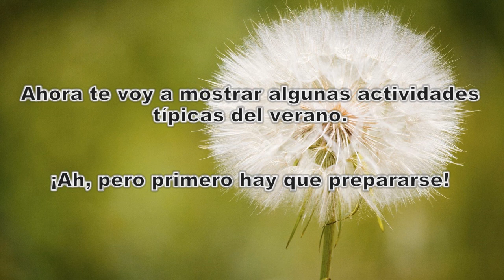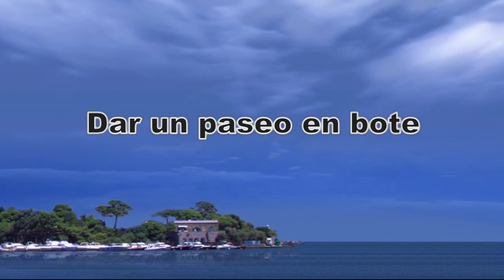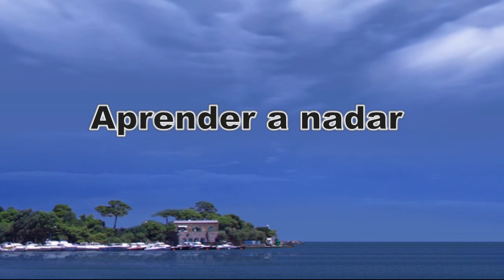¡Llegó el verano!🍹🏖/Summer has arrived! 🏖🏊🏼‍♂️🍹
El verano llegó y por esa razón hoy vamos a hablar sobre el origen de las palabras verano y  canícula, asi como el origen de la expresión popular "día de perros". Además, te mostramos algunas actividades que las personas suelen hacer en estos días veraniegos. Espero lo disfrutes.

Música en este video:
Canción
Surfin' U.S.A. (Stereo / 1990 Remaster)
Artista
UMG (en nombre de EMI); UNIAO BRASILEIRA DE EDITORAS DE MUSICA - UBEM, LatinAutorPerf, Abramus Digital, BMI - Broadcast Music Inc., CMRRA, LatinAutor - UMPG, BMG Rights Management (US), LLC, LatinAutor - PeerMusic, LatinAutor - SonyATV y 13 sociedades de derechos musicales

Canción
Un rayo de sol
Artista
Los Diablos
Álbum
WMG, SME (en nombre de PLG Spain); Memory Lane Music (Publishing), Wise Music Group, SODRAC, LatinAutorPerf, LatinAutor, Polaris Hub AB, LatinAutor - SonyATV, UNIAO BRASILEIRA DE EDITORAS DE MUSICA - UBEM, Sony ATV Publishing y 4 sociedades de derechos musicales

Canción
OFFICIAL Somewhere over the Rainbow - Israel "IZ" Kamakawiwoʻole
CMRRA, Sony ATV Publishing, Forward Music Publishing Co., Ltd., UNIAO BRASILEIRA DE EDITORAS DE MUSICA - UBEM, LatinAutorPerf, UMPI, LatinAutor - SonyATV, LatinAutor - UMPG y 6 sociedades de derechos music

Canción
Hawaii
Artista
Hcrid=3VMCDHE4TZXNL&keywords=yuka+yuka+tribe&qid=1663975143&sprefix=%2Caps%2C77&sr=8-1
HAAWK for a 3rd Party (en nombre de Andy Warner Production Records); HAAWK Publishing

MADAGASCAR - QUIERO MOVER EL BOTE!

Cancion de la pelicula Madagascar. Cantamos quiero mover el bote con el rey Julien y sus amigos.

The Little Mermaid - Under The Sea - Instrumental ( ONLY AUDIO ) | Bajo El
 Mar - Instrumental

Canción
Muerto en Choroní
Artista
Circo Urbano

Canción
Yo vengo regando flores
Artista
Elizabeth Morris y Magdalena Matthey.

Canción
The Raider's March (From "Raiders of the Lost Ark")
Artista
John Williams; Boston Pops Orchestra
SME (en nombre de Sony Classical); LatinAutor - UMPG, Walt Disney Music Company (Publishing), UMPI, BMI - Broadcast Music Inc., UNIAO BRASILEIRA DE EDITORAS DE MUSICA - UBEM, LatinAutorPerf y 9 sociedades de derechos musicales

Recuerda: siempre puedes activar los subtítulos en la configuración en inglés, francés, alemán, italiano y portugués..

Por aquí te dejo el  enlace para la versión en español de mi libro:

This is the link for the english version of my book: